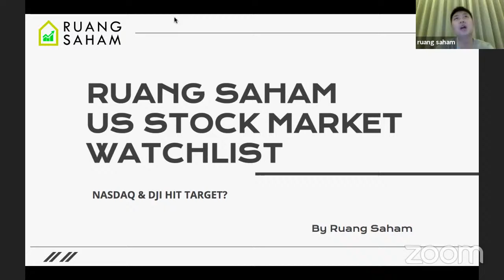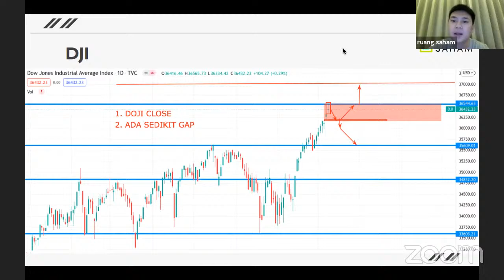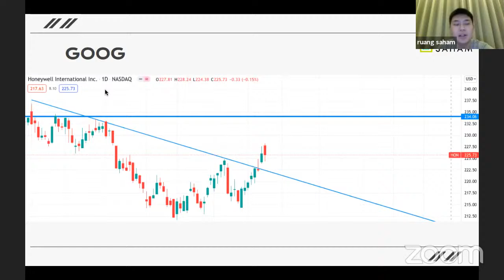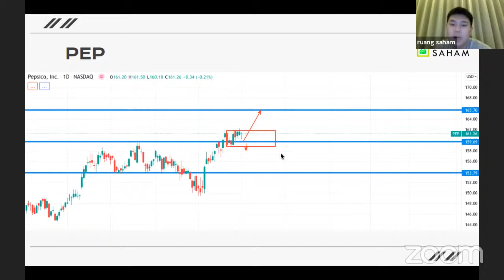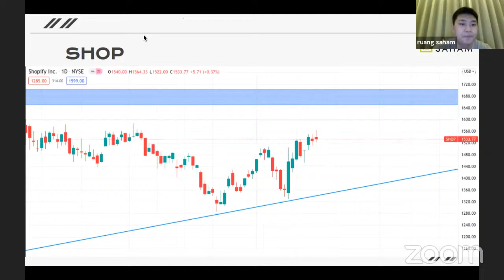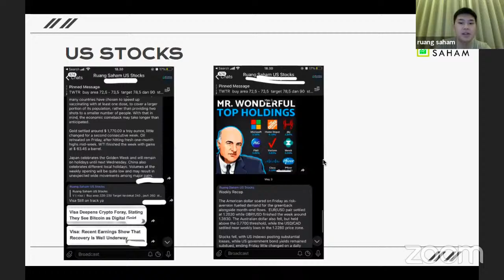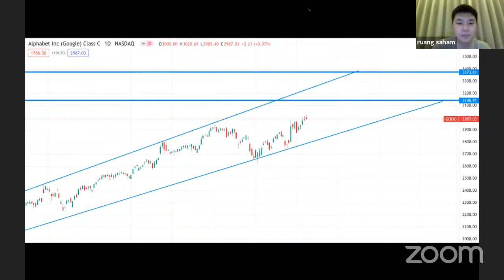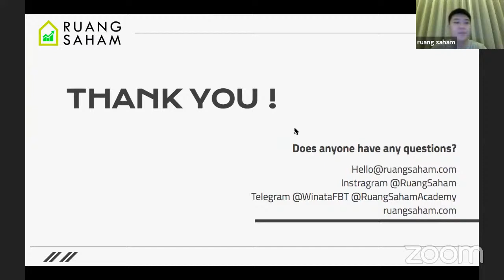NASDAQ & DOW HIT TARGET ! MAKEMONEYWHILEYOUSLEEP !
US Stocks Watchlist ruang saham adalah fasilitas yang dibuat ruang saham untuk mengedukasi teman teman investor indonesia untuk naik kelas menjadi investor asing !